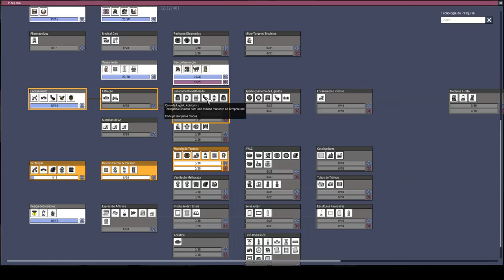Vamos dar um destino mais útil para os pacus. - ONI QoL Mk3 EP06 PT BR.